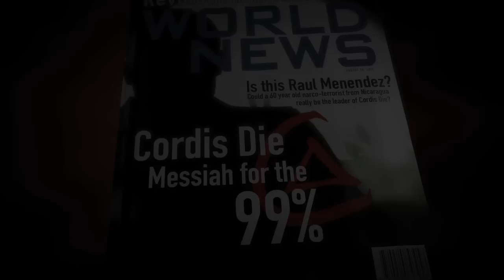Call of Duty: Black Ops 2 - Zwiastun 2# - PL!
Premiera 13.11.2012